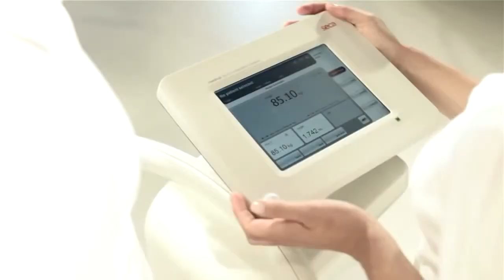Seca 514 mBCA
Seca 514 mBCA Demonstration